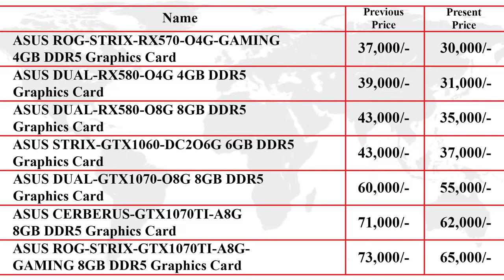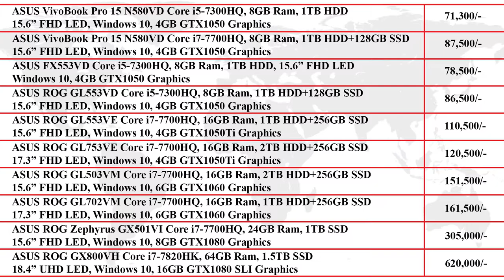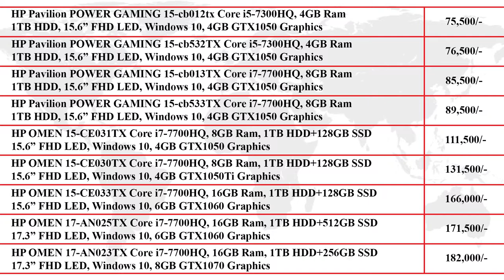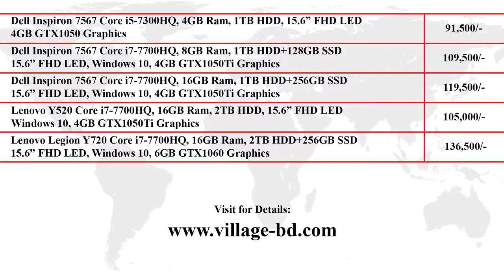Gaming Bulletin 01 | Gaming Tips | Decrease Graphics Card Price | MRP & Warranty Policy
Gaming Bulletin powered by Computer Village.
Gaming Bulletin is types of news, here you can know all types of Gaming news, Gaming Tips, Market Condition like Product availability, Product Price in BD.
In this episode we show you the Graphics Card Price, Gaming Laptop Price, SSD Price, 8th Gen all Motherboard, Motherboard price. & Show you the Computer Village IDB Branch Gaming Corner.
it's all about gaming.

Call for any information: 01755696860

Dhaka: IDB - 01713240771 Multiplan - 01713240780 Motijheel - 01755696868 City Super Market - 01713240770
Chittagong: Agrabad - 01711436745 GEC Circle - 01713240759 Jahura Tower - 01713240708